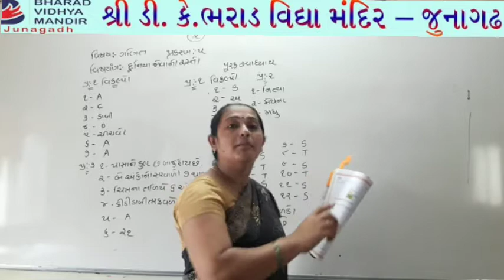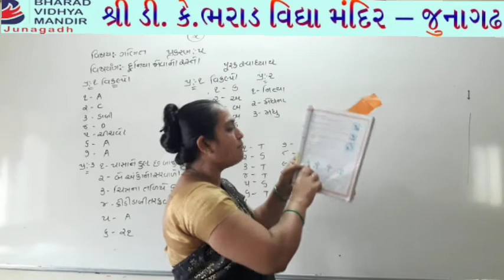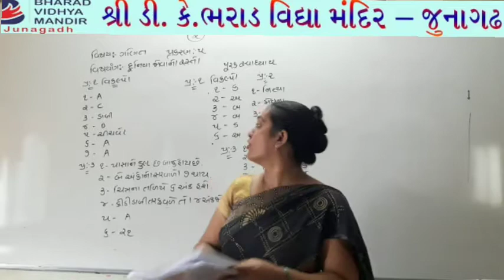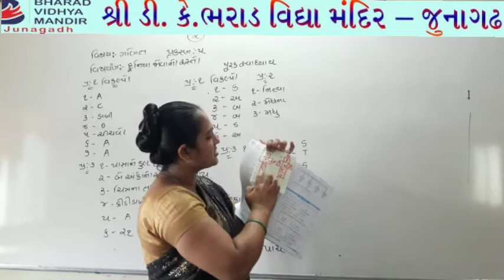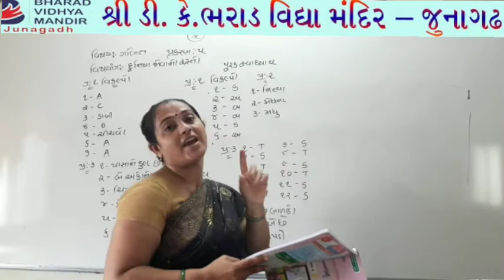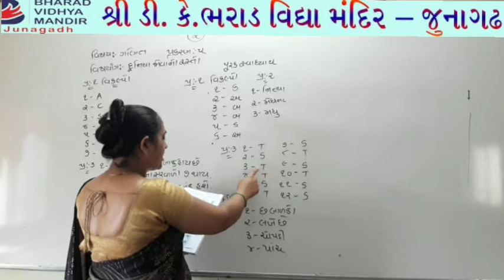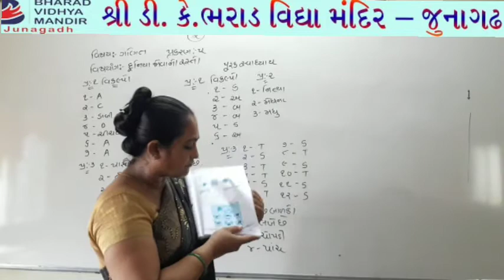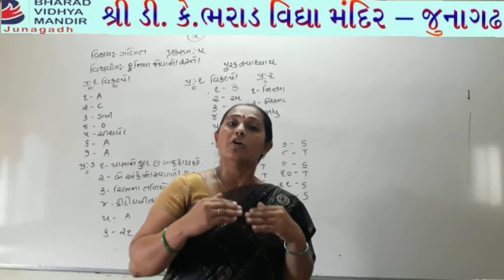ધોરણ 4 : ગણિત પ્રકરણ 5 દુનિયા જોવા નો રસ્તો - ભરાડ વિદ્યા મંદિર જૂનાગઢ